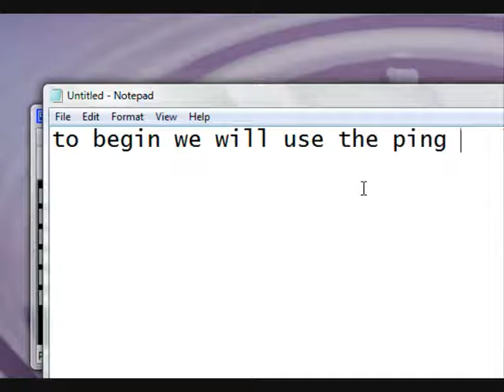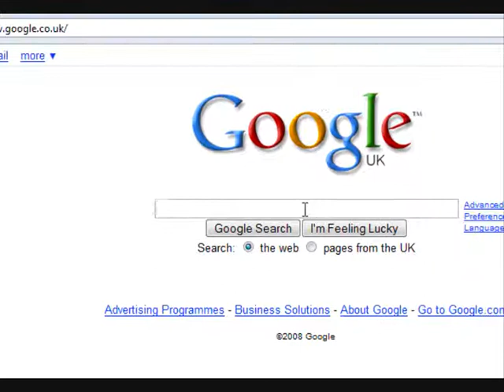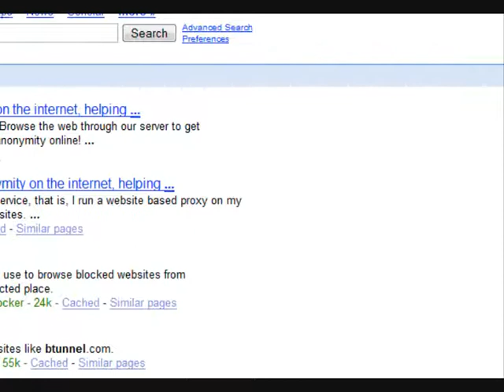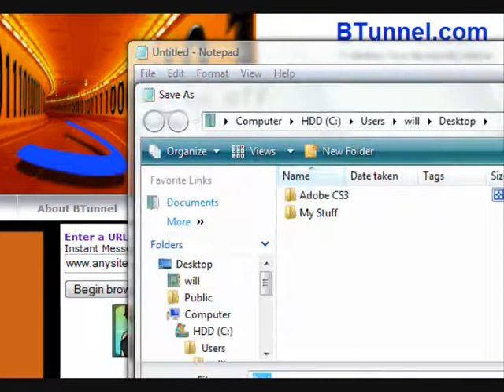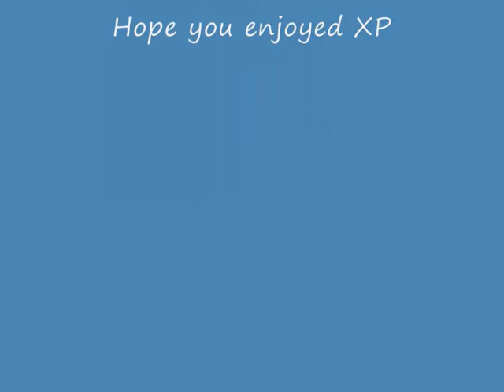How to avoid a filtering system